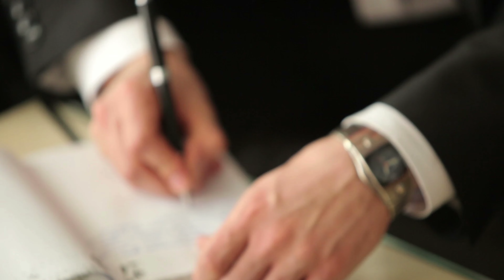गुरमीत चौधरी सहित टीवी इंडस्ट्री पर राज करने वाले सितारों के बीच में है मां बेटे का रिश्ता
Title - Top five gurmit and Anju mother Son Jodi.

 Friends, the TV industry has introduced us to many beautiful couples more than one.., whether that pair is of mother daughter.., mother-in-law, daughter-in-law, or brother-sister.., and there is such a beautiful couple.  Mother son's .., who together portrayed the character of their mother son so beautifully that people all over the country sat in their hearts .., this is the reason why many TV serials are also because of the best mother and son pair.  It is known.., whose beautiful couple has made a special place in the hearts of millions of people..., and so in today's video, we bring you the most beautiful of such top five mothers and sons onscreen in the TV industry.  We are going to introduce you to the couples, of whom crores of people like you and us are fans...!

 So without delay, let's know who is the top five mother and son couple...!

 No. 1 Mohammad Nazim and Rupal Patel!

 Yes, actors Mohammad Nazim and Rupal Patel are the same actors, who together won the hearts of people across the country by becoming Ahem and Kokila Modi in the first part of the serial "Saath Nibhana Saathiya" with their mother-son pairings.., both  Between we saw a very beautiful bonding of mother and son, where Mohammad Nazim played the character of the only son of Nightingale very beautifully, while Rupal Patel was very much liked in the role of mother, that's why this mother  The audience has not been able to forget the son's pair even today!

 No. 2 Rupali Ganguly and Paras Kalnawat

 These days, actor Paras Kalnawat, who is seen in the role of Rupali Ganguly and his son Samar Shah in the serial "Anupama" ..., that there is no answer for this mother-son duo, who made their debut as soon as the serial was on air.  For Best Mother and Son Jodi..., started garnering accolades from the audience and this is one of the reasons why she has been given the title of Best Mother and Son Jodi of the TV Industry in a very short span of time.  With this relationship of his mother and son, it has been revealed that whatever may be the sourness in the relationship, but they give their own..., and their relationship has made the serial fun!

 No.3 Anas Rashid and Neelu Vaghela

 At number three of this list comes the actors presenting the mother-son relationship in the serial "Diya Aur Baati Hum".., Anas Rashid and Neelu Vaghela where Neelu Vaghela was seen in the role of Santosh in the serial.  The same Anas Rashid portrayed the character of Santosh's son Suraj..., very beautifully, where Santosh gives very good values ​​to his son, while playing the role of a cultured son ..., Anas Rashid also  People all over the country had made their fans, since then people have not been able to forget the relationship between these mother and son.

 No. 4 Kishori Shahane and Neil Bhatt

 Currently, the actress playing the role of Bhavani Chauhan and her beloved son ACP Virat in the serial "Gum Hai Kisi Ke Pyaar Mein", there is no answer for Kishori Shahane and Neil Bhatt, who started the serial with their mother-son duo.  As soon as it airs..., had made the audience's favorite where we are getting to see such a relationship in this mother-son duo who..., are ready to do anything for each other's happiness, although a teenager.  In Shahane's character..., we get to see some negative roles too but she has garnered a lot of appreciation from the audience with her beautiful pair playing the character of a mother...!

 No.5 Anju Mahendra and Gurmeet Choudhary

 In the last episode of this list, the names of the talented actor Gurmeet Choudhary of the TV industry and the best actress Anju Mahendra ..., who not only played the role of mother son of Man Singh Khurana and Savitri Khurana in the popular serial "Geet".  .., rather their characters had lived, that's why people did not get tired of praising these mother-son duo..., where Gurmeet Chaudhary's different style won the hearts of the audience, while Savitri Khurana became Anju Mahendra..  ., the style of supporting his son was also well-liked by the audience... the characters played by both these actors became very popular!

Well friends, which is your favorite pair of these best mother and sons pair of TV industry.., you must tell us by commenting in the comment box and also related to TV industry..., to know more such spicy news Don't forget to subscribe our channel for.